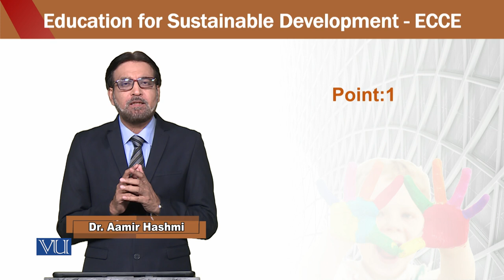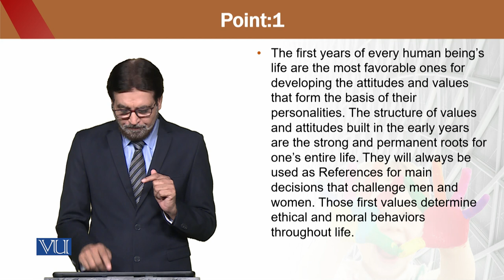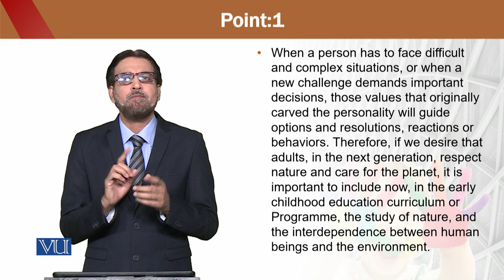Education for Sustainable Development in Early Childhood Education | ECE302_Topic159